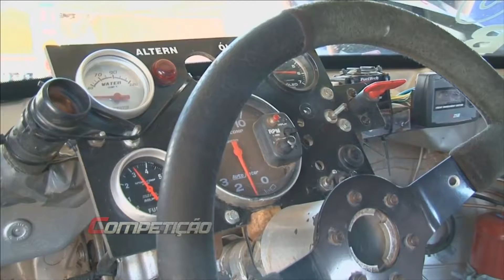piloto Eduardo Zanon fala sobre o CCA 2016 e a categoria Marcas B I Programa Ciompetição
Programa Ciompetição

Reportagem RUDNEI COSTA

piloto Eduardo Zanon fala sobre o CCA 2016 e a categoria Marcas B